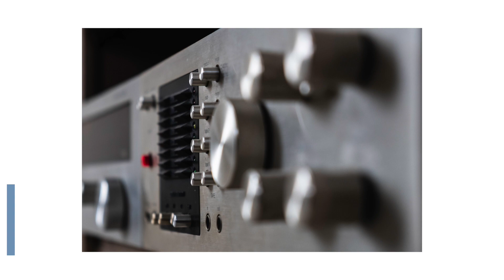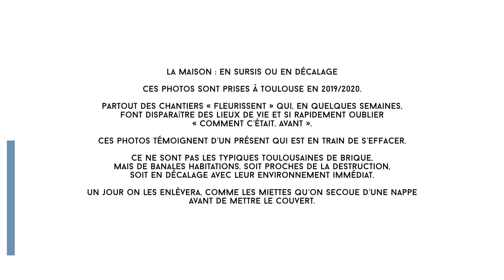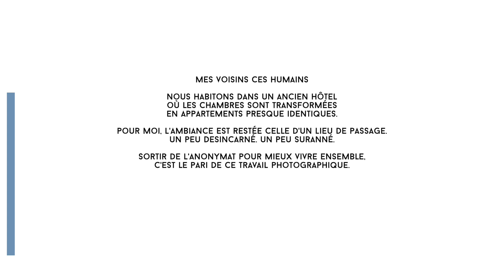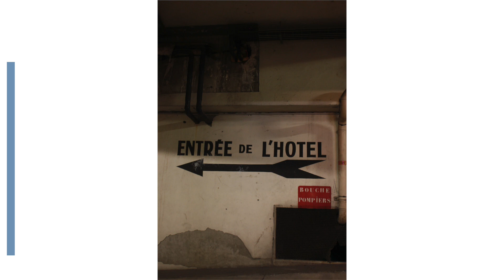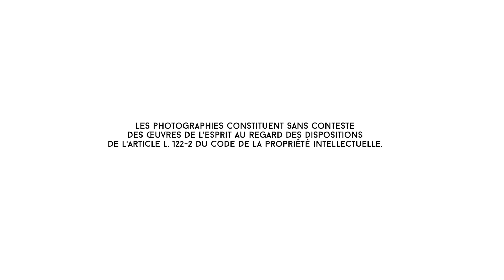Espace Saint-Cyprien : Atelier de photographie adultes / Festival photo E-MAP / Expo 7 - épisode 1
Pratique photographique amateur avec le travail d’une année des élèves adultes de l’Espace Saint-Cyprien.

Centre culturel de la Mairie de Toulouse, l’Espace Saint-Cyprien propose aux publics plusieurs activités dont la photographie.
La première partie de cette exposition est consacrée au travail des adhérents de l’Atelier Recherche, qui à partir d’une thématique annuelle commune, questionnent leurs regards critiques, débattent du choix des images, affinent leur écriture personnelle et conçoivent une exposition collective. Cette saison, la thématique retenue était : « la maison ».

Rendez-vous incontournable de la photographie, le Festival MAP se transforme cette année pour s’adapter au contexte et devient un E-MAP.Du 15 au 25 avril 2020, chaque jour, une ou plusieurs exposition(s) sera/seront présentée(s) sur le site web du Festival ainsi que sur ses réseaux sociaux. Chaque exposition sera mise en avant sous un format vidéo et présentée par l’artiste lui même. Les e-visiteurs pourront ainsi visionner la série de photos, commentée par chaque photographe. Le E-MAP proposera également un E-COURS DE PHOTO en live, ainsi qu’un E-MARATHON PHOTO, ouvert à tous.Cette programmation sera relayée sur cette chaîne Youtube.